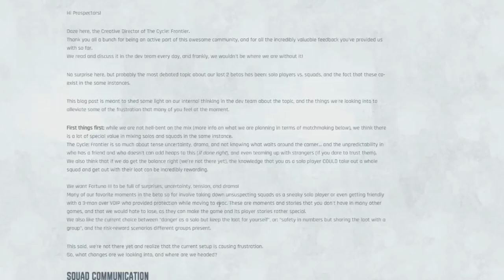Nächster Solo Buff für The Cycle Frontier Deutsch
Solos werden weiter gebufft und in 1.3.8 ist es wieder passiert... das MMR matchmaking System wurde weiter angepasst um die Solo Spieler in The Cycle besser zu matchen - viel Spaß!! | Guides auf Deutsch für The Cycle Frontier von Yager Development

0:00 Bisherige Solo Buffs
1:49 Spieleranzahl reduziert
2:15 Das neue MMR? Die 4 Buckets
2:45 Bucket 1 - Anfänger
4:14 Bucket 2 - Gute Solos, schlechte Duos  keine Trios
8:56 Bucket 3 - Gute Duos, lustige Trios
10:34 Bucket 4 - gute Trios, perfekte Duos keine Solos
14:27 1-2 weniger Kills in Missionen